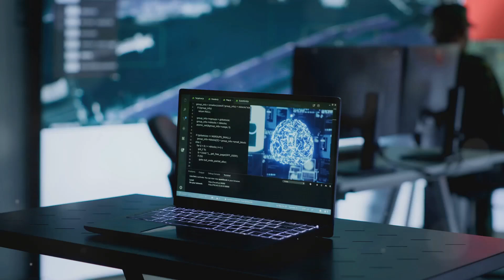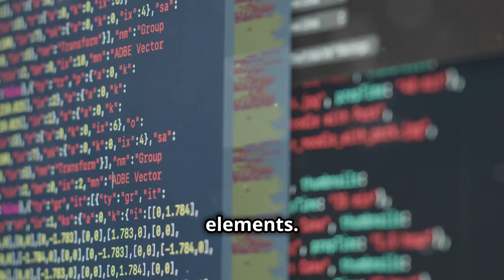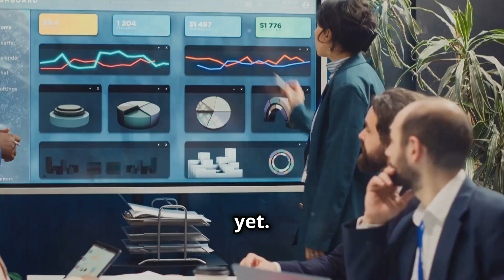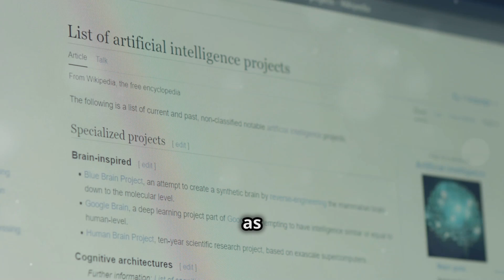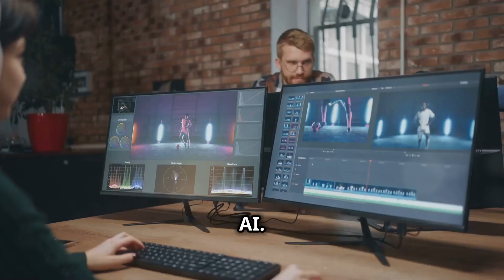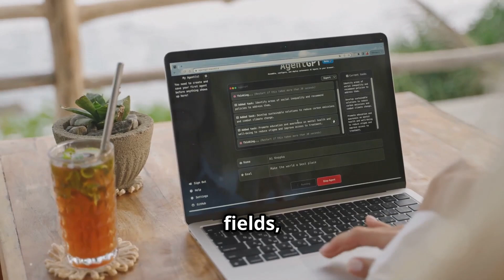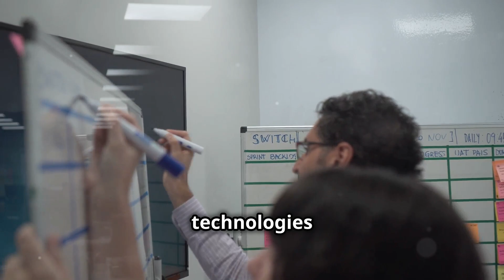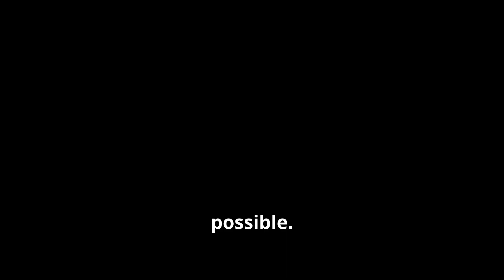This New AI Generates Hyper Realistic Videos - OpenAI Panics As Competition Heats Up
This New AI Generates Hyper Realistic Videos! In this video, we explore the groundbreaking capabilities of the best AI video generator that’s revolutionizing how we create visual content. With cutting-edge AI tools, this technology enables users to produce stunningly realistic videos that blur the line between fiction and reality.

Join us as we dive into its features, showcase impressive examples, and discuss the potential impact on various industries, from filmmaking to marketing. Don’t miss out on discovering how this innovative AI can enhance your creative projects and elevate your video production game!